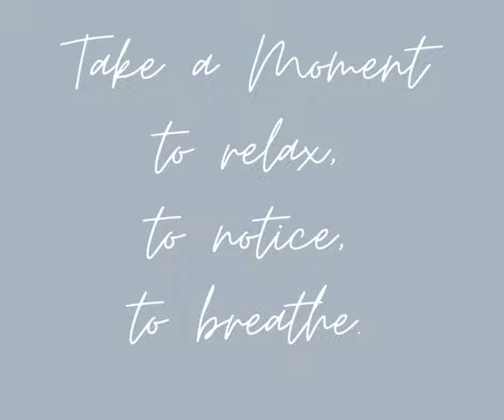Meditation Moment: Thomas Moran, "The City of the Caliphs"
Breathe deeply, relax, and look closely at a work of art as your eyes wander during this month’s Meditation Moment. Press pause on your busy day and join us we practice meditation and mindfulness. Mindfulness is the simple act of actively noticing more, and this process will calm your body and thoughts. As you watch the short video, you will begin to notice details in the artwork that you did not see at first. Emerge refreshed and ready to tackle your day with a renewed focus and an appreciation for art.